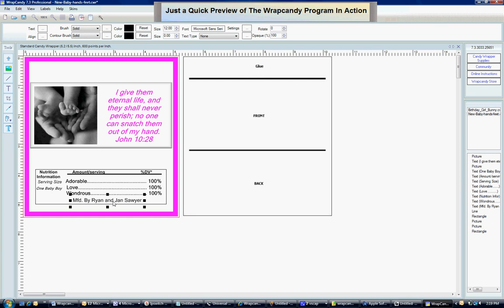Wrapcandy Quick Preview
Just a quick preview of Wrapcandy.  In this video, we are simply doing some very basic movements such as open a file, change the border colors, change some text and colors and a quick resize.

Remember, with Wrapcandy, you can add your own photos, brighten and lighten, crop, copy and paste, create fantasitc backgrounds.  I chose this file simply because I didn't want to make a monster video.  I will be making smaller videos showing how to do basic and advanced operations.

You can rotate text, images, make them Opaque (see through) add as many layers or images as you wish as you wish.  The best part is you can save it and edit every element later.  Also with the pro version you can save as a png or jpg at 600 DPI.